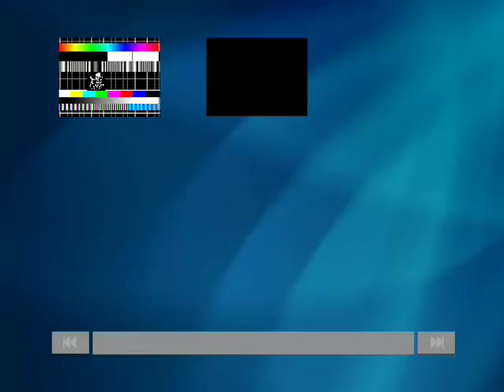griffith park sunday love-in summer 1970 (with tyrone o'shea)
one summer sunday afternoon in 1969 or 1970 when i borrowed my folks' 8mm camera and hitchhiked into griffith park (as we often did) with my best friend Tyrone O'Shea (seen briefly at 5:56) and filmed ~10 minutes of a weekly summer sunday love in  :)